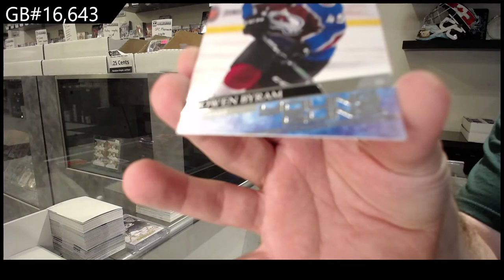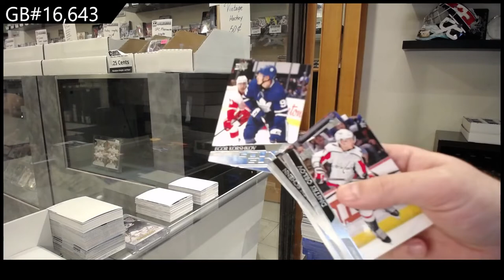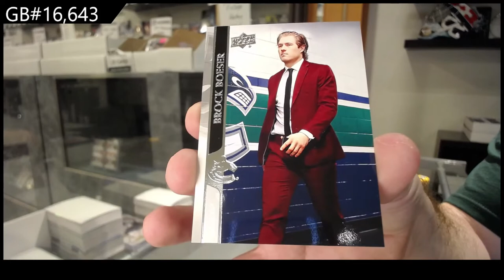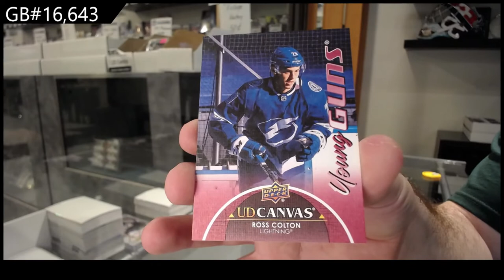20-21 UD Series 1 & 21-22 UD Series 1 Hockey 2 Box Break - C&C GB #16,643